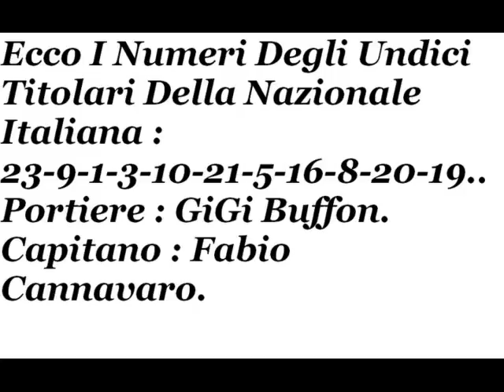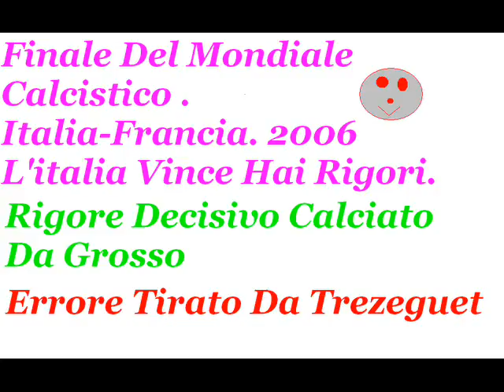Nazionale Italiana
TuTTe Le Info Sulla Nazionale Italiana.. In + Un Giochetto Di Decifrare Le Parole !! Imperdibile !!